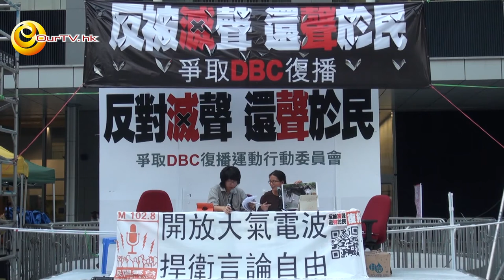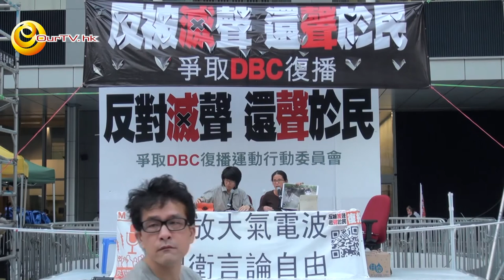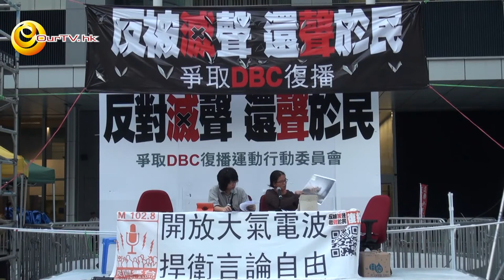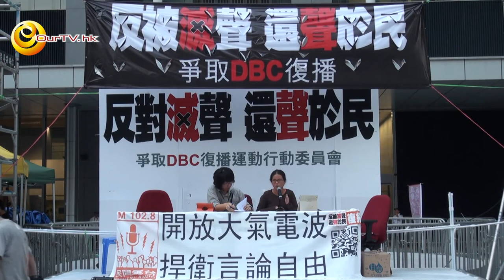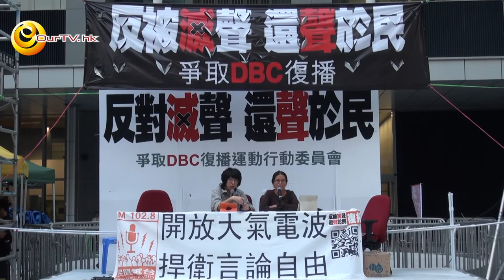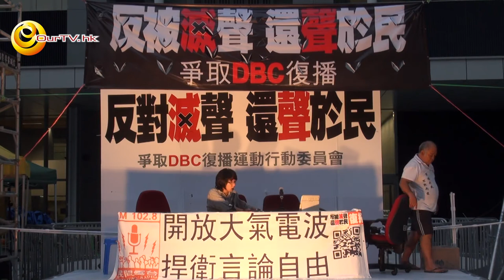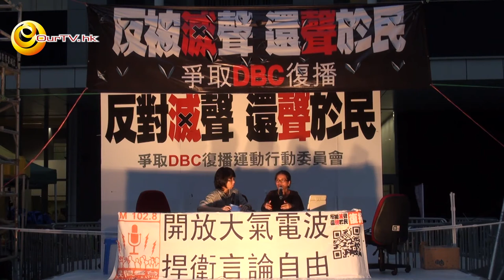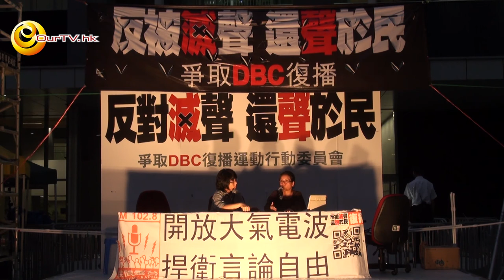OurTV.hk 公民廣場 接力公共廣播 2012-10-22 動物出拳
公民廣場第一日由民間媒體接力廣播，打頭陣係何來講動物權益。
政府建議禁止私人繁殖寵物抽買賣，是好是壞？
主持：巫堃泰　嘉賓：何來